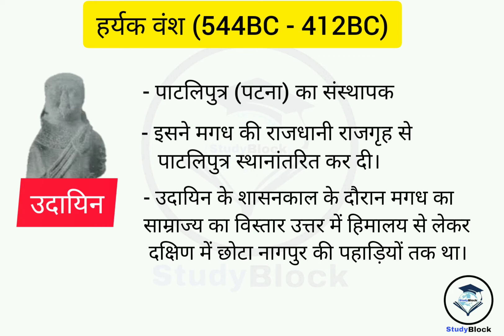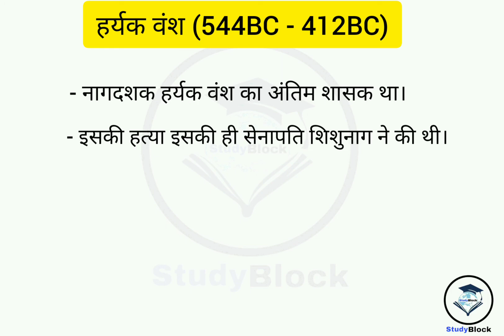उदायिन | हर्यक वंश | मगध का प्रथम राजवंश |Ancient India | Important topic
उदायिन (460BC - 446BC) -
‌अजातशत्रु के बाद उदायिन मगध के सिंहासन पर बैठता है।
‌ इसने गंगा और सोन के संगम पर एक शहर पाटलिपुत्र बसाया और अपनी राजधानी राजगिरी से पाटलिपुत्र स्थानांतरित कर दी। साथ ही एक किले का निर्माण भी करवाया।
‌उदायिन के शासनकाल के दौरान मगध का साम्राज्य उत्तर में हिमालय से लेकर दक्षिण में छोटा नागपुर की पहाड़ियों तक फैल चुका था ।
‌ उदायिन जैन धर्म का अनुयाई था बौद्ध ग्रंथों में ऐसे मित्र हंता जबकि जैन ग्रंथों में ऐसे पित्र भक्त कहा गया है।
‌ उदायिन के बाद उसके 3 पुत्र अनिरुद्ध, मुंडक और नागदशक क्रमवार राज्य किए ।
‌पुराणों और कथाकोश में नागदशक का नाम दर्शक मिलता है ।
‌ 412 ईसवी पूर्व हर्यक वंश के अंतिम शासक नागदशक की हत्या इसके सेनापति शिशुनाग ने कर दी  और शिशुनाग वंश की स्थापना की।